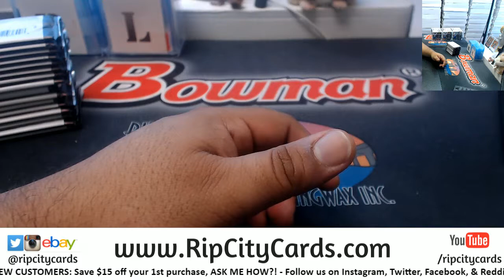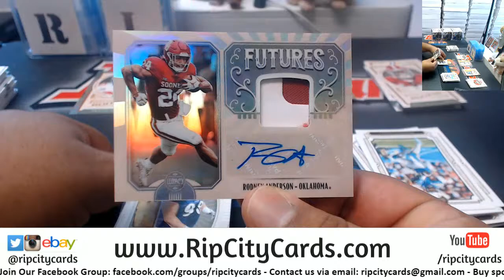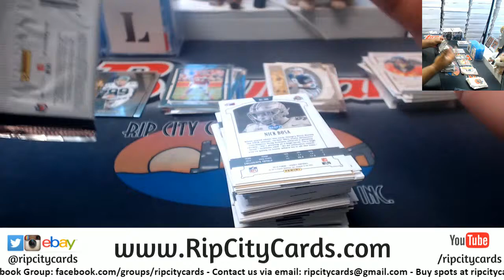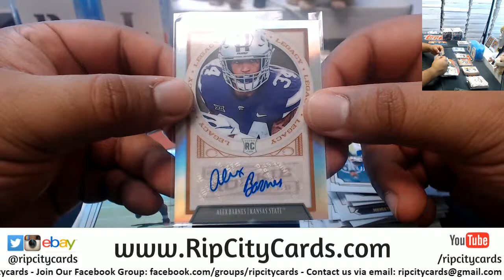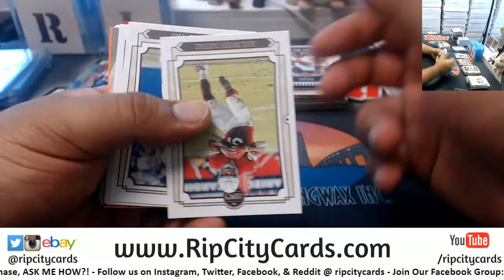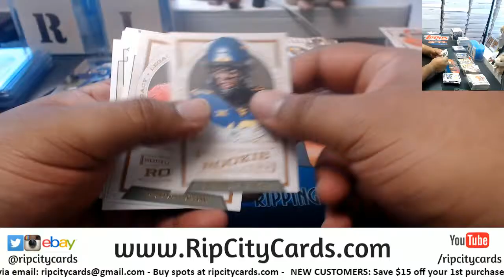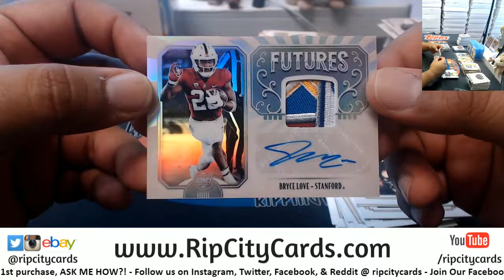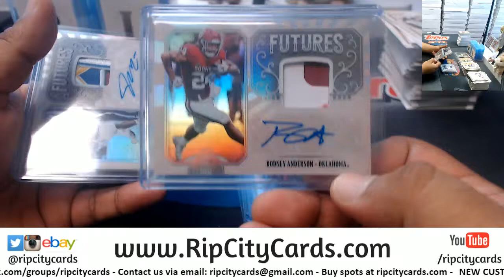2019 Legacy Football 4 Box Break #6 EBAY